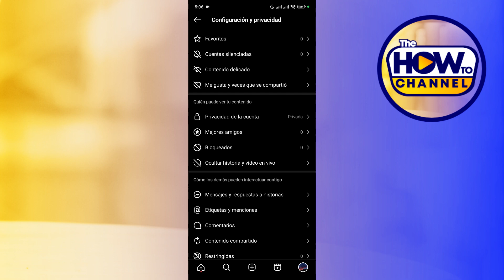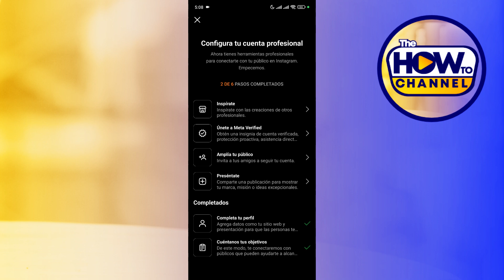Cómo Cambiar A Una Cuenta De Empresa Profesional En Instagram Desde El Celular (2024)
Cómo Crear A Una Cuenta De Empresa Profesional En Instagram

En este video te mostraré Cómo Crear Una Cuenta De Empresa Profesional En Instagram De Mi Celular. El método es muy sencillo y se describe claramente en el vídeo. Siga todos los pasos para hacer A Una Cuenta De Empresa Profesional En Instagram.